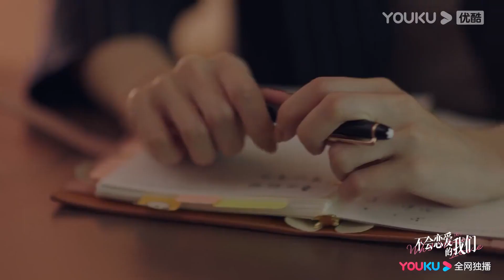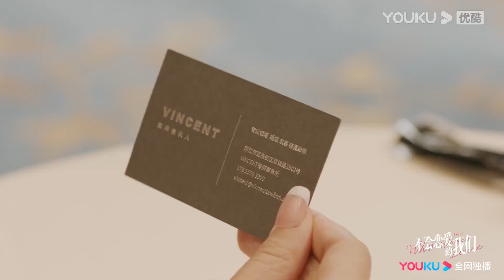"لا نجيد الحب"｜مقطورة الحلقة 7-10｜يواعد جيا شين مع تشاو جيانغ يويه، هل يحبها شيوي نينغ يوان؟｜YOUKU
【لا نجيد الحب】تروي المسرحية قصة قو جيا شين، المليء بالمواهب ولكن ليس لديه نية لوراثة أعمال العائلة، رتبته والدته ليصبح مساعد تشاو جيانغ يو. يجتمع الاثنان معًا ببطء ويحققان أحلامهما عندما يتماشيان.

الممثلون: جين تشين/وانغ زي يي/وانغ شوانغ/ليانغ دا وي/بينغ يا كي/زينغ مياو/ هي زي وان/وانغ زينغ

الحلقات: 24